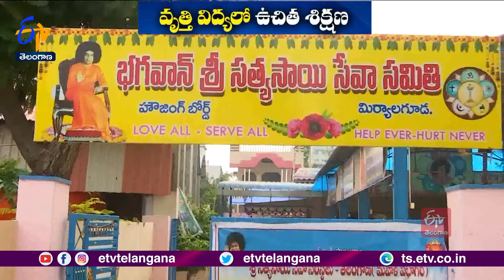Free Training | అతివలకు వృత్తి విద్యలో ఉచిత శిక్షణ అందిస్తున్న శ్రీ సత్యసాయి సేవా సమితి | మిర్యాలగూడ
మహిళలు స్వయంఉపాధి పొందాలనేది ఆ సంస్థ లక్ష్యం..! వందలాది మంది అతివలకు వృత్తి పనుల్లో శిక్షణ ఇచ్చి...నిపుణులుగా తీర్చిదిద్దుతోంది. గ్రామీణ స్త్రీల జీవితాల్లో...వెలుగులు నింపుతోంది.